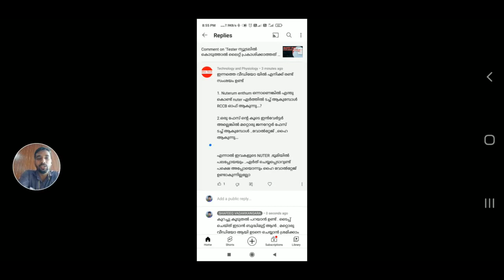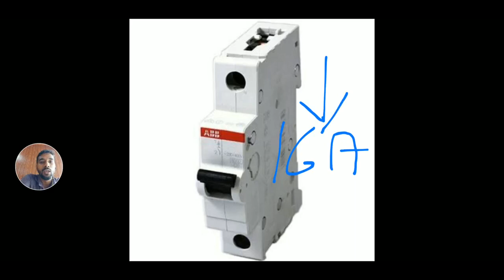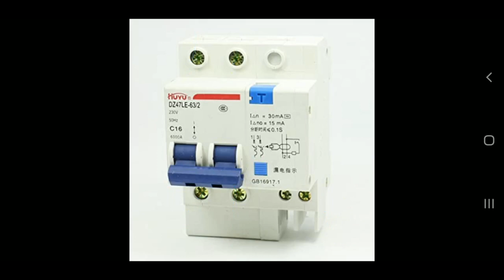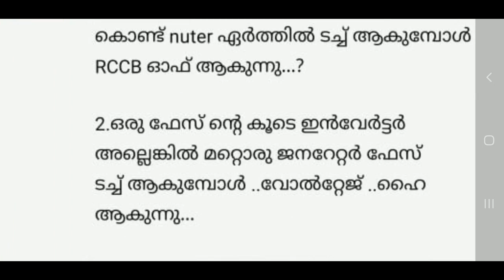RCCB എങ്ങനെ പ്രവർത്തിക്കുന്നു...